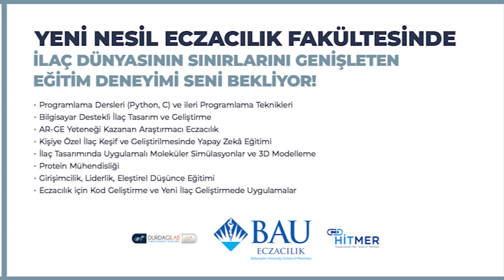İlaç Dünyasının Sınırlarını Genişleten Eğitim Deneyimi BAU'da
BAU Eczacılık Fakültesi, alanında uzman akademik kadrosuyla geleceğin ilaç AR-GE mühendislerini yetiştiriyor. 💊